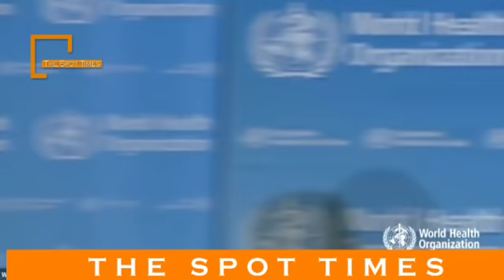WHO considers ‘airborne precautions’ for medical staff after study shows coronavirus can survive in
The World Health Organization is considering “airborne precautions” for medical staff after a new study showed the coronavirus can survive in the air in some settings.
The virus is transmitted through droplets, or little bits of liquid, mostly through sneezing or coughing, Dr. Maria Van Kerkhove, head of WHO’s emerging diseases and zoonosis unit, told reporters during a virtual news conference on Monday. “When you do an aerosol-generating procedure like in a medical care facility, you have the possibility to what we call aerosolize these particles, which means they can stay in the air a little bit longer.”